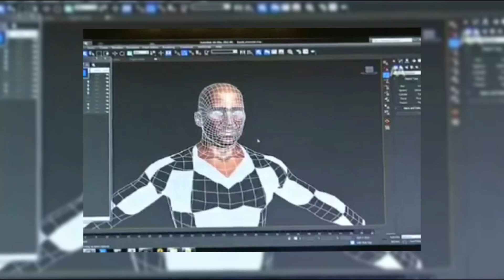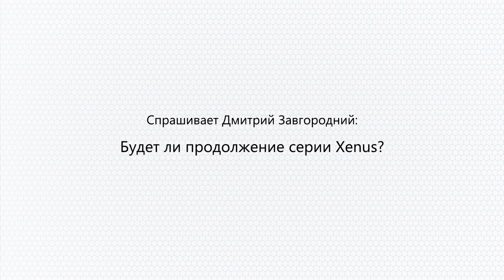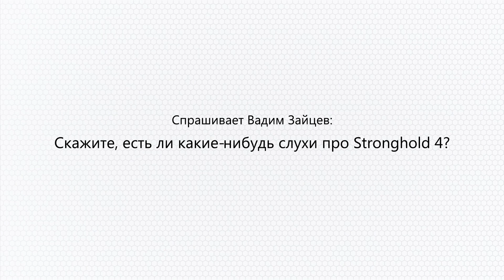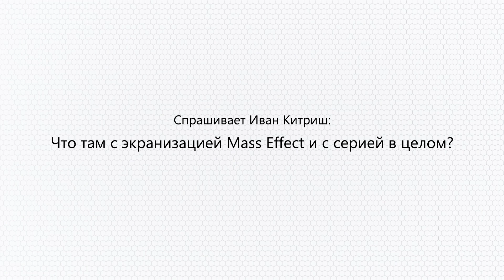Отвечаем! GS F.A.Q. #3. Hitman — это профессия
Вопросы принимаются в нашей группе — в теме "Спрашиваем! Сбор вопросов для рубрики GS F.A.Q.".
Сегодня мы расскажем о будущем Xenus и Mount & Blade, поведаем о последней информации насчет Mass Effect, подумаем, стоит ли надеяться на выход Metal Gear Solid на ПК, а также разберемся, ждать ли продолжений Stronghold и Hitman.

Музыка в выпуске:
MGMT - Kids
Hitman Absolution OST - Damaged Vault
Xandria - Back To The River
Metal Gear Solid Peace Walker OST - Heavens Divide
Xenus OST - Main Theme
Stronghold Crusader OST - Six & Stones
Malukah - Reignite